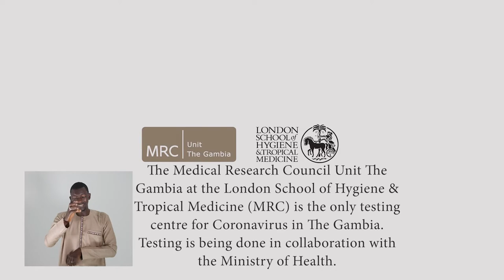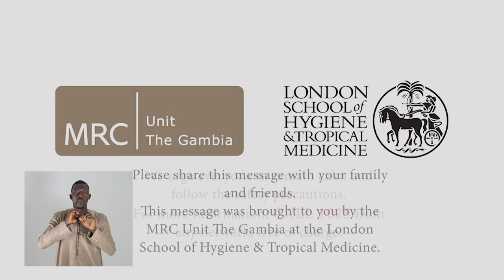MRCG at LSHTM COVID-19 Awareness_Jola